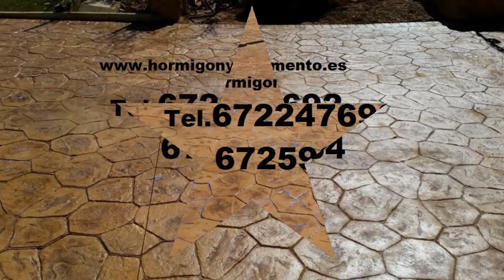Milanuncios VILLAREJO DE SALVANÉS Hormigon Impreso Tel.672247692 Madrid